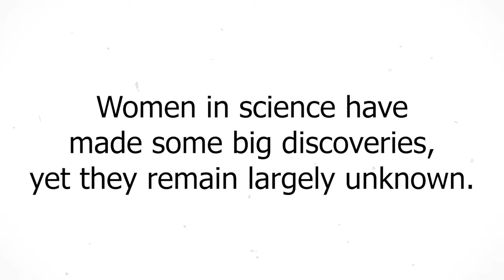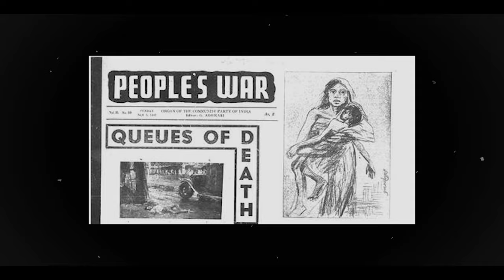Get to Know - Episode 3 - EK Janaki Ammal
At CFAL, our high school batches are named after women scientists who have done incredibly important work like EK Janaki Ammal. Yet, most of us remain ignorant of these scientific superstars. We are trying to change that with this miniseries, which explores the contributions and lives of these scientists. This time, we take a look at the contributions of Janaki Ammal, who was responsible for the reorganisation of the Indian Botanical Survey, and so much more.
If you were intrigued by this video, we have some extra reading material for you.

CFAL trains students in understanding Math and Science from K-12, and for Competitive Exams like NTSE, Olympiads, JEE, and NEET.

to know more about our courses.